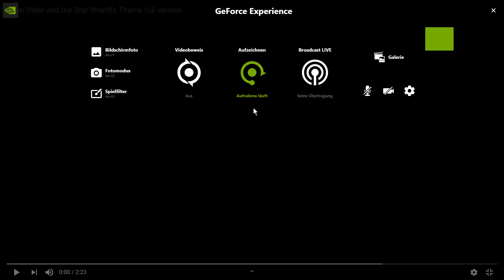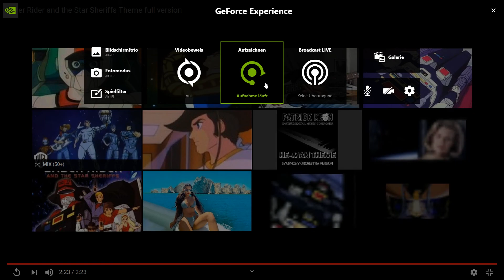SABER RIDER 69